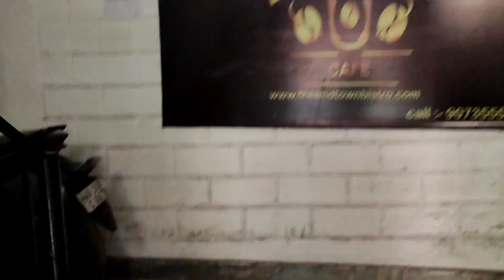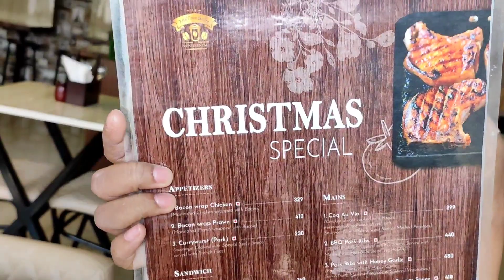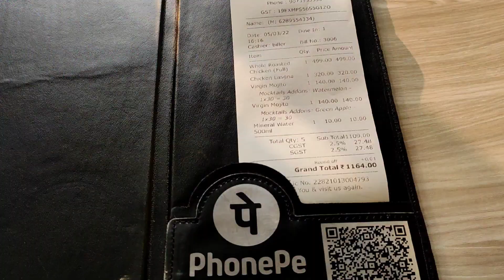Midtown bistro food review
1st Floor, Central Plaza,Seth Pukur, Jessore Rd, beside V-Mart, Barasat, Kolkata, West Bengal 700124